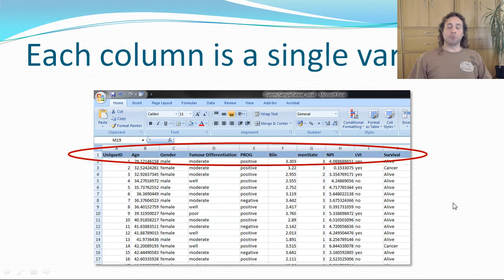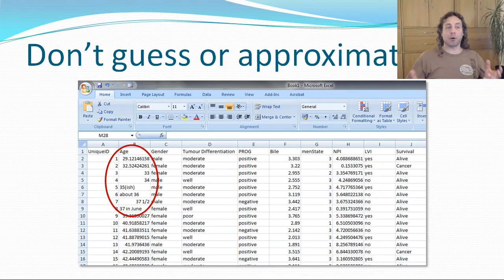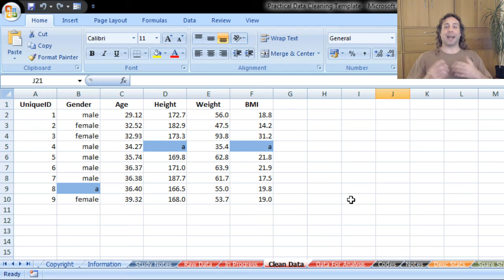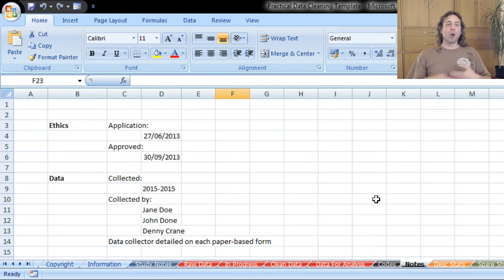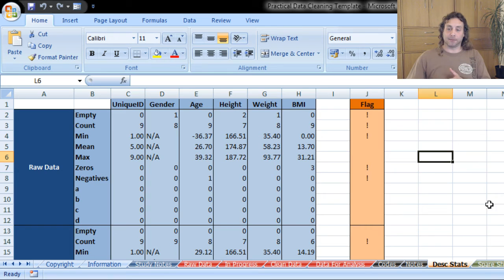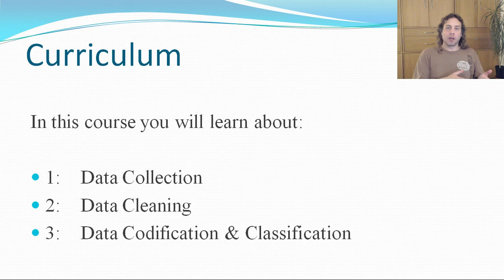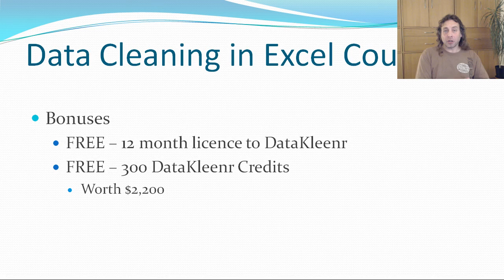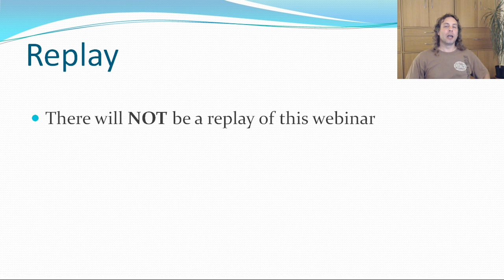Lee Baker Live Stream